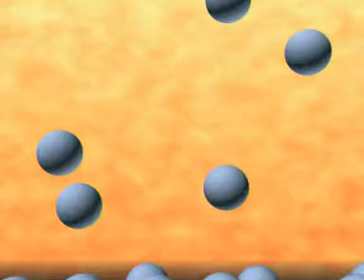Boiling points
Transferring energy to and from solids, liquids and gases can result in a change of state